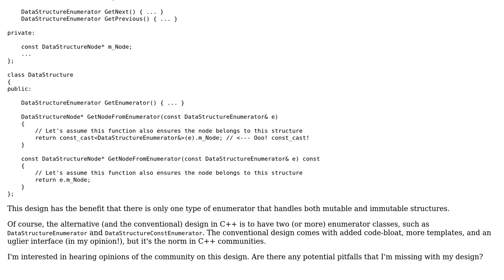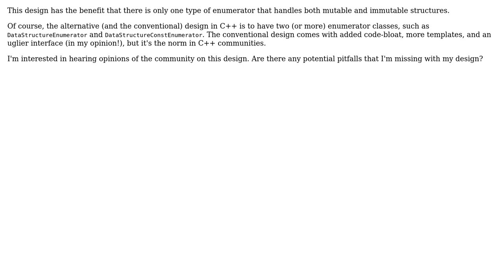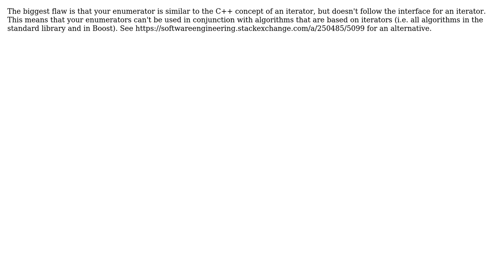Software Engineering: Potentially justifiable use case for const_cast or bad design?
With thanks & praise to God, and with thanks to the many people who have made this project possible! | Content (except music & images) licensed under CC BY-SA | Music | Images & others | With thanks to user Zeenobit user gntskn user Bart van Ingen Schenau and the Stack Exchange Network Trademarks are property of their respective owners. You are responsible for your own actions.